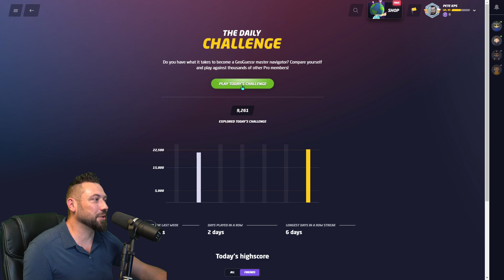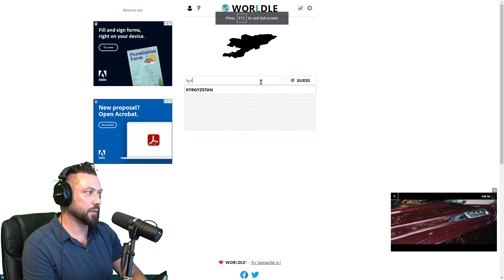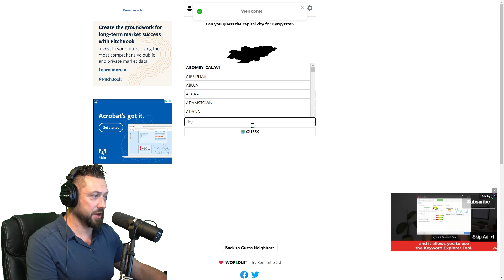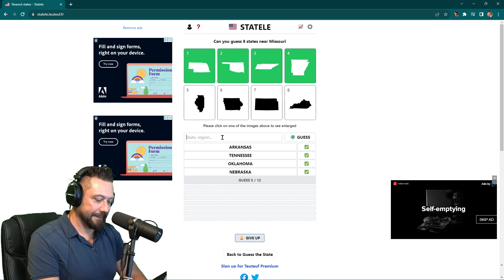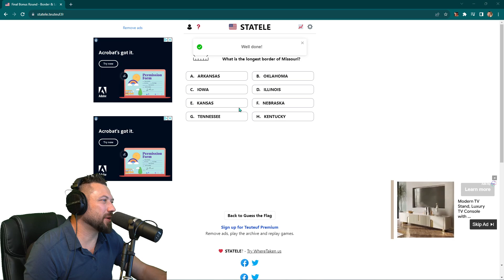Chep Lap WHAT? Geoguessr Daily Challenge